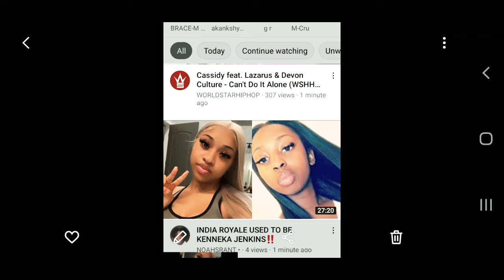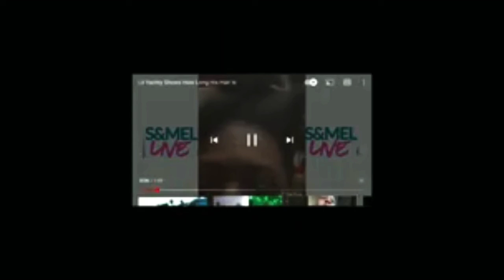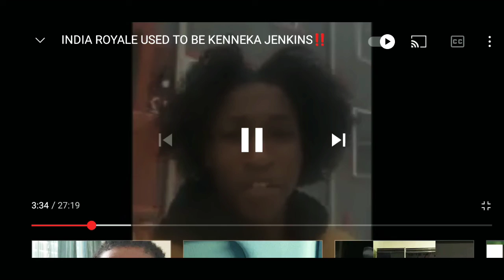India Royale is Kenneka Jenkins